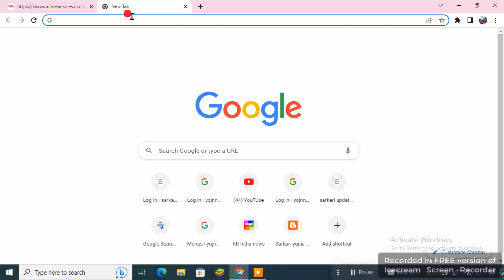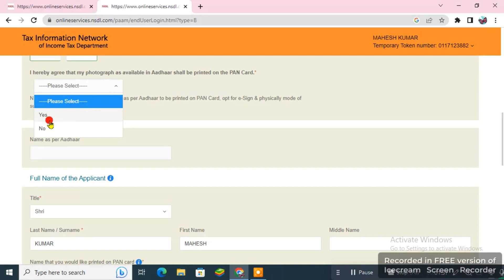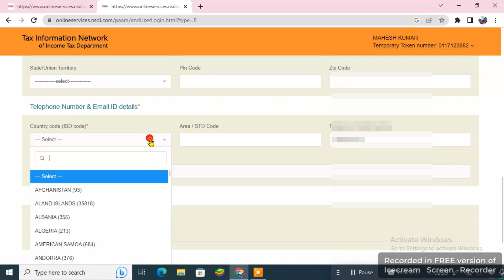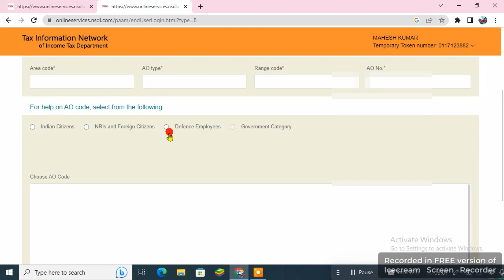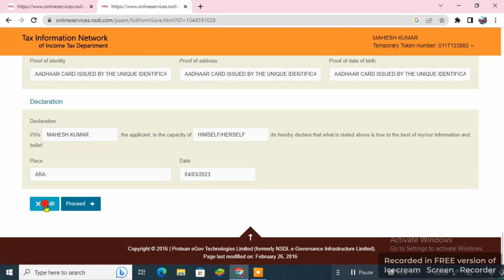PAN card apply online 2023 | how to apply PAN Card online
pan card apply online kaise kare,
pan card online Kaise banaen,
PAN Card online apply kaise karen,
PAN card Kaise banaen,
mobile se PAN card kaise banaye,
online PAN card apply kaise karen,